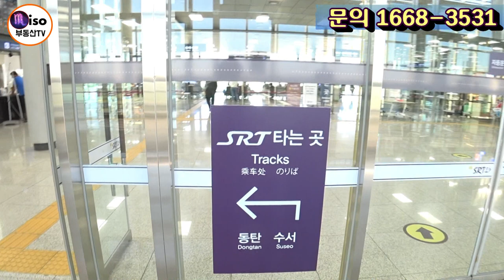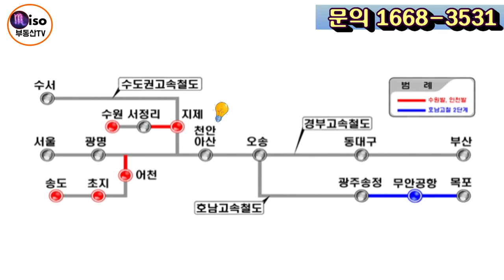평택지제 센트럴타워 제조형 드라이브인 지식산업센터. 삼성반도체 + 평택지제역 + 도어투도어 모두 갖춘 최고의 입지조건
120만평, 240조 투자 삼성전자 평택캠퍼스 인근, 지제역과 가장 가까운!
도어투도어 드라이브인 최적화된, 평택 지제 센트럴타워 지식산업센터 현장분석과 유니트영상입니다.

❗️❗️ 드라이브인 8층까지 도시가스 설치되는 실입주기업 설계특화된 지식산업센터입니다.

❗️2층 드라이브인 전매 가능합니다.